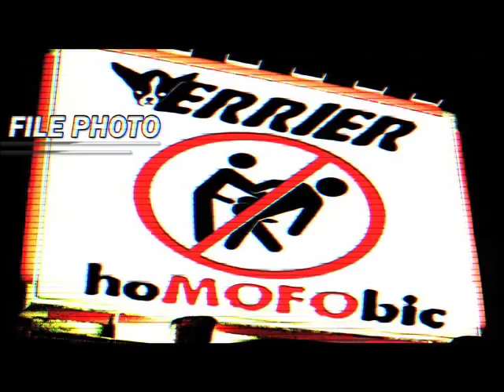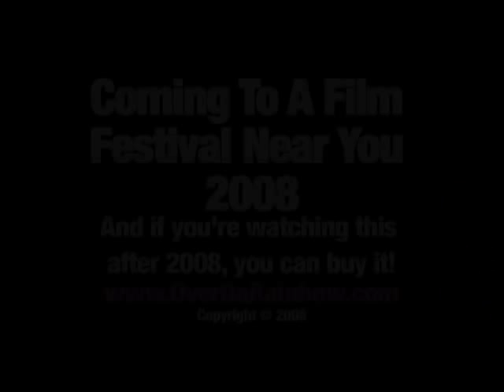"Over Da Rainbow" Movie Trailer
ORIGINAL TRAILER FOR THE SHORT FILM "OVER DA RAINBOW"

STORY
Homophobic rap superstar Terrier (pronounced "teh-ree-AY") is tearing up the charts with the smash hit single "Kill Faggots" off his triple-platinum album hoMOFObic. Despite protests from groups like Homosexuals Organizing a Meaningfully Outed Society (H.O.M.O.S.), homophobia is America's hottest trend.

Now Terrier plans to reach an even wider audience by releasing a follow-up single featuring a sample from the deceased king of 80's hair metal -- Max Lightning's "Teri Why." But the rights to Max's song belong to his widow, the eccentric homophobe Theresa, who will only sign with Terrier on one condition: if he reunites her with her estranged son -- none other than gay rights activist Christopher Dalrymple, the leader of H.O.M.O.S.

Rising to the challenge will force Terrier to confront his dark past -- and Theresa has secrets of her own...

BEHIND THE MOVIE
Few areas of mainstream media so brazenly air homophobic tendencies as rap music. This hip-hop homophobia is supported by millions of fans of all ethnicities. While a few musicians have raised their voices against the homophobic tide, there is still a long way to go on the road to tolerance toward homosexuals.

OVER DA RAINBOW is a satirical short film conceived to provoke this discussion. Though the film cannot solve the problems it lampoons, our hope is to illuminate these issues through a dialogue sparked by audience reaction -- and have a laugh at the expense of those who still don't get the joke.